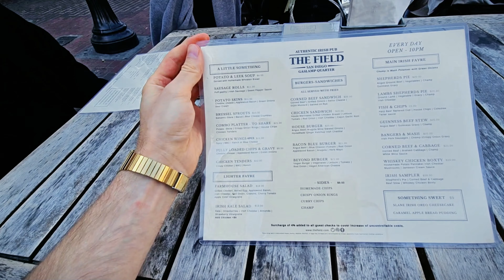Last Day Twitchcon Chaos with Jakenbake Cyr & Anything4views ft Peachjars Phin & Rin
Viewer edit of the stream

The streams audio was super scuffed by having multiple people talking, multiple mics and lots of music. I have done my best to edit around it.

Check out the full VOD or watch LIVE at
Twitch.tv/JakenbakeLive @jakenbakeLIVE
Twitch.tv/Cyr @CyrLIVE
Twitch.tv/Peachjars @PeachJars
PhinTTV (Phin) and Hiouurin (Rin)

For more Chad, Check out Cold Ones on Youtube @coldones